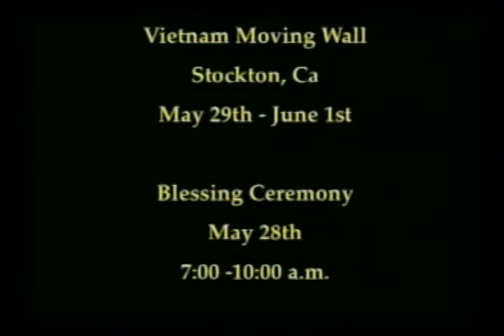NVTV - Richard Windfeather Muniz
Cihuapilli Le Beau Rose Amador's guest is Richard Windfeather Muniz on Native Voice TV show. Windfeather speaks about the Vietnam Moving Wall. This is a short 4 minute announcement.